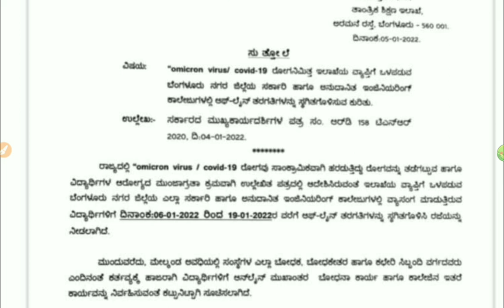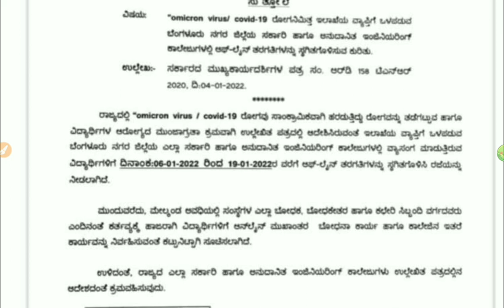FINALLY ENGINEERING COLLAGES CLOSED|ONLINE CLASS|OFFCIAL CIRCULAR OUT|students solution